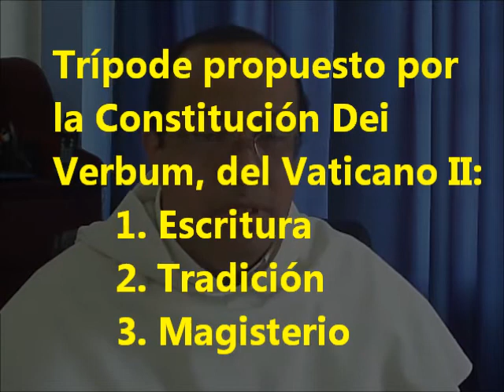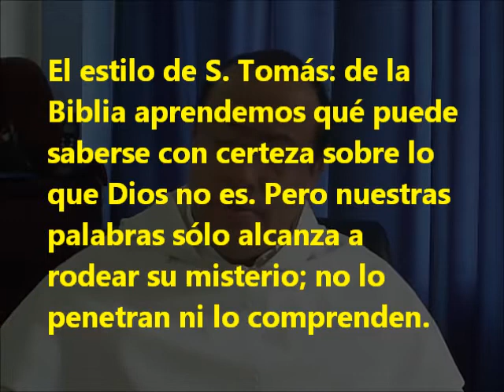Una SUMA conversacion - 024 - La Biblia como camino al conocimiento de Dios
En este capítulo: ¿De qué manera conocemos a Dios en la Biblia?

* No es un asunto de versículos. El "Sola Scriptura" está superado hace mucho tiempo.

* Hay una gran complejidad en la revelación, porque es narración y testimonio. Dios no es objeto que pongamos al frente nuestro. Sabemos de Dios a través de un camino, es decir, a lo largo de un diálogo progresivo entre Dios y su pueblo.

* El punto de partida es no solamente el desconocimiento de Dios sino la ignorancia de nosotros mismos. Se entrelazan estos procesos:

+ conocer a Dios;
+ conocerse uno a sí mismo;
+ construir un lenguaje;
+ acogida a una experiencia colectiva que va creciendo;
+ fidelidad a palabras y textos fundantes;
+ ejercicio de la autoridad legítima como instancia de interpretación normativa;
+ sentir común de la fe en el Pueblo;
+ acción imprevisible y gratuita del Espíritu Santo.

* Trípode propuesto por la Constitución Dei Verbum, del Vaticano II: 1. Escritura; 2. Tradición; 3. Magisterio.

* El estilo de Santo Tomás: de la Biblia aprendemos qué puede saberse con certeza sobre lo que Dios no es. Nuestra palabras sólo alcanza a rodear su misterio; no lo penetran ni lo comprenden.

* Las elaboraciones intelectuales sobre Dios son necesarias no para reemplazar la fe sino para protegerla.